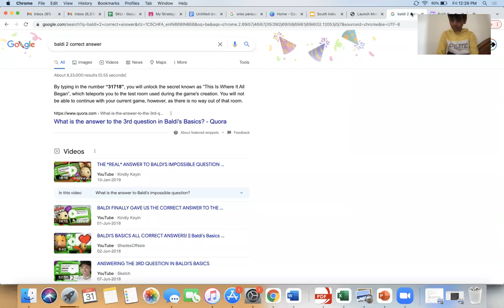Baldi secret answer